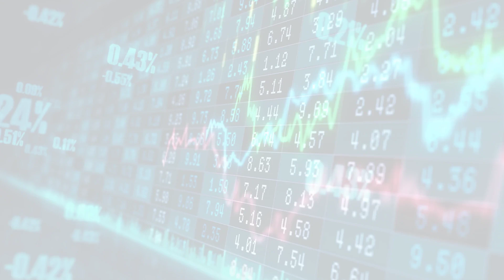MarketWatchLists: Tabacco Update for Thursday, February 09, 2023, 16:05 EST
Watchlist Companies:
- 22nd Century Group (XXII) USD 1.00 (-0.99%)

About:
MarketWatchLists is a service provided by Praefidi.